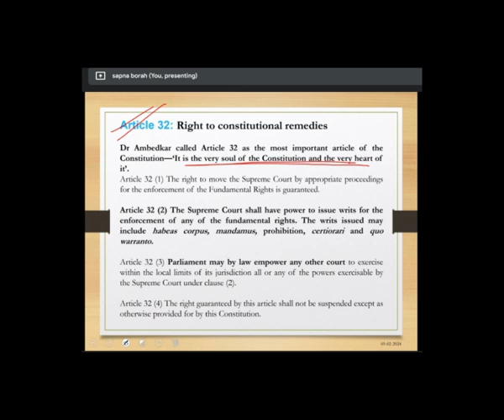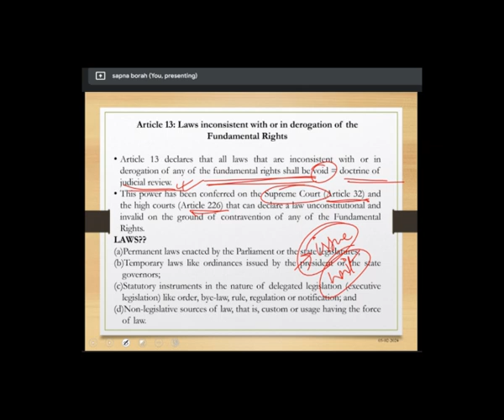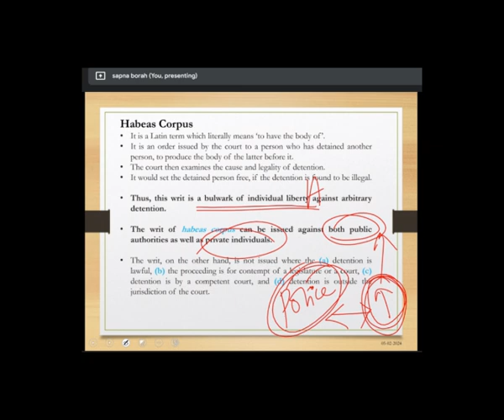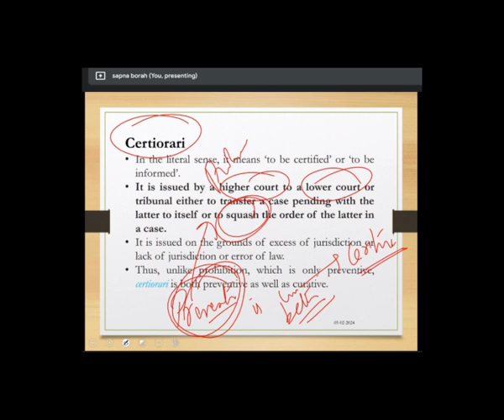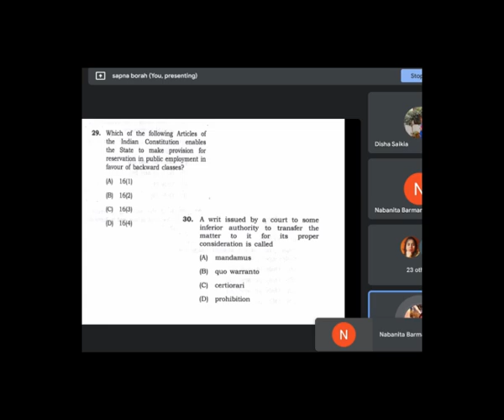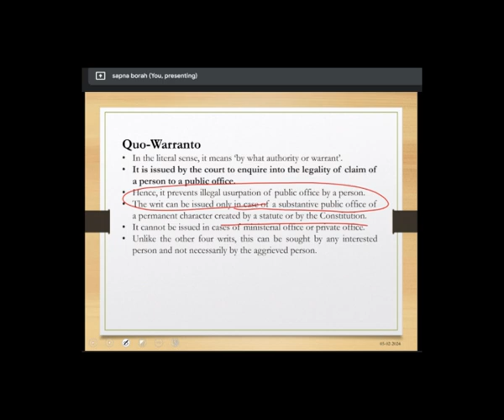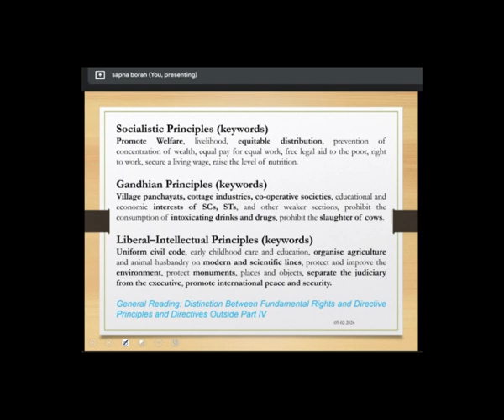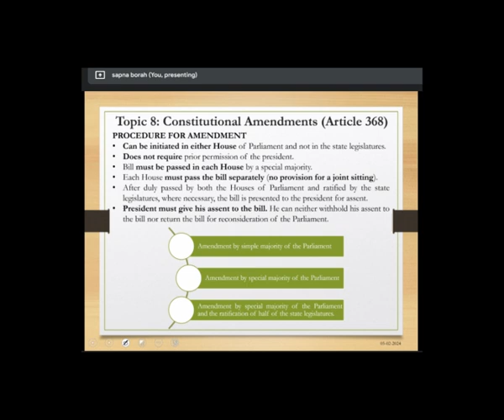Class 3: Fundamental Rights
Class 3: Fundamental Rights || 𝐏𝐨𝐥𝐢𝐭𝐲 3 || Sapna Mayuri Borah
𝐑𝐚𝐩𝐢𝐝 𝐑𝐞𝐯𝐢𝐬𝐢𝐨𝐧 course for  𝐀𝐏𝐒𝐂 𝐏𝐫𝐞𝐥𝐢𝐦𝐬 𝟐𝟎𝟐𝟑 || 𝐏𝐨𝐥𝐢𝐭𝐲 3 || Sapna Mayuri Borah